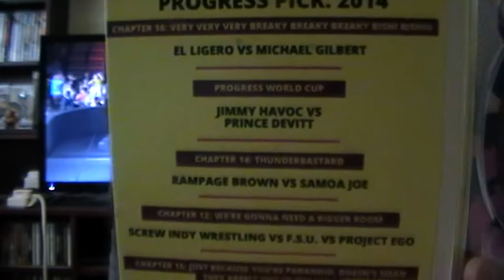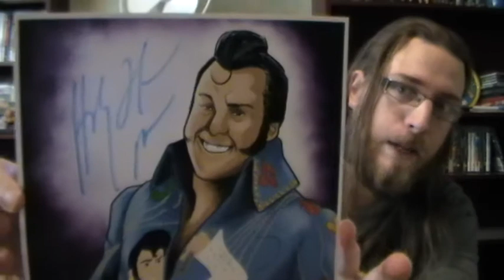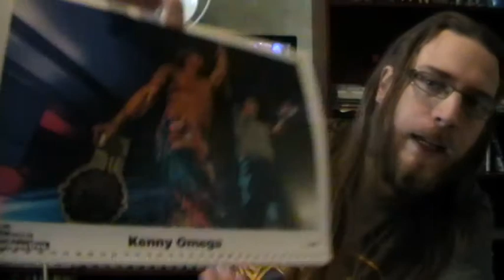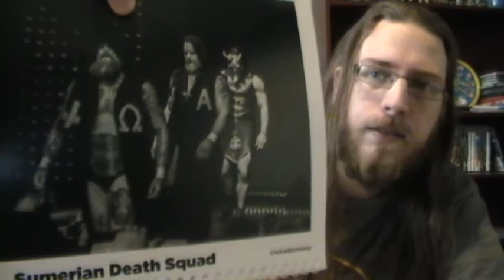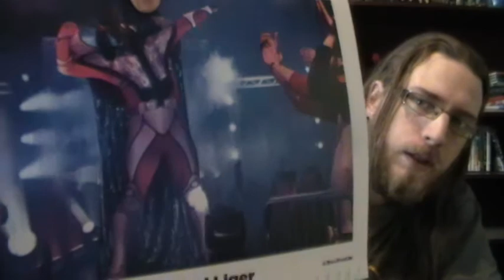Wrestle Crate UK Unboxing December 2016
My 5th Wrestle Crate unboxing. Some great items in this months box.  Including a T-shirt, a DVD & more.